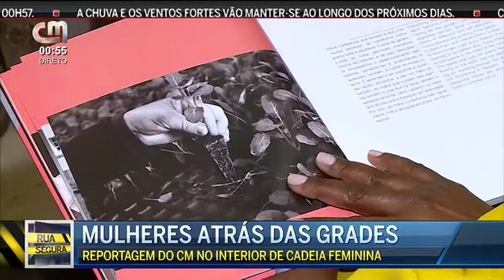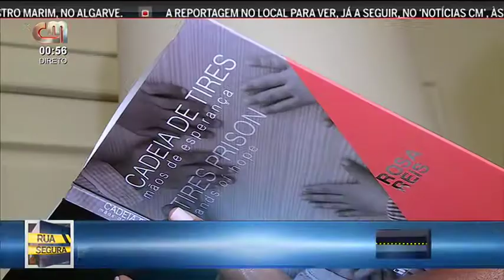O Dia a Dia das Mulheres Que Vivem Atrás das Grades na Cadeia de Tires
Ativa o Sino para receberes Notificações!
Vídeos Diariamente!  Adiciona aos favoritos! Faz Like!  Partilha!